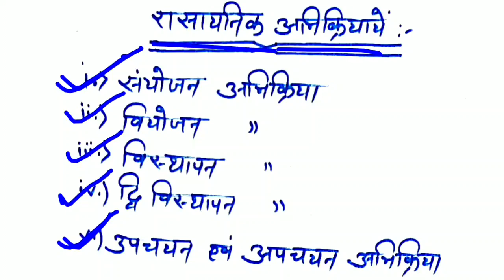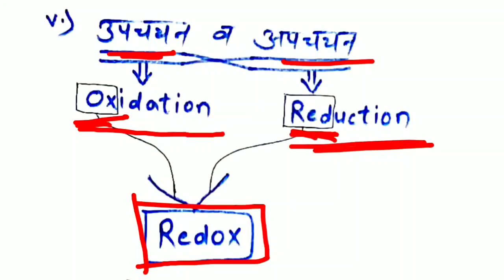Chemistry class 10 chapter 1 | 10th class chemistry chapter 1